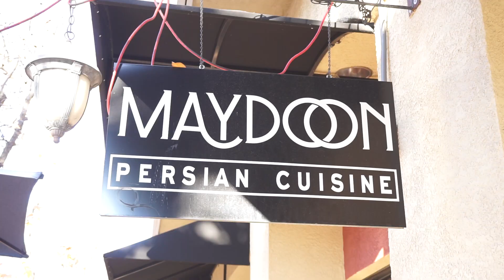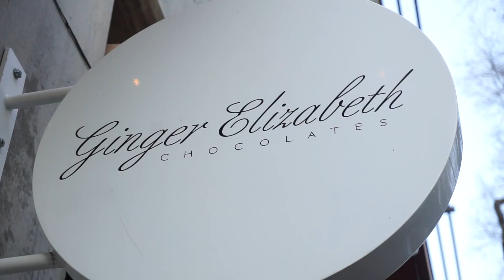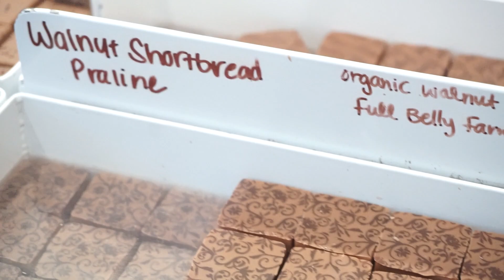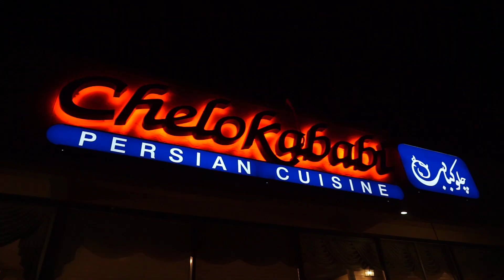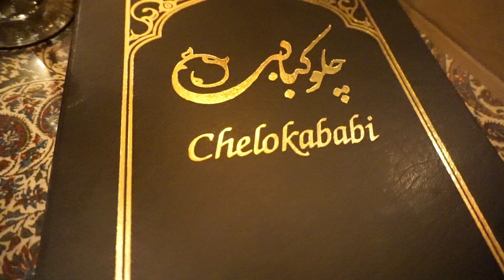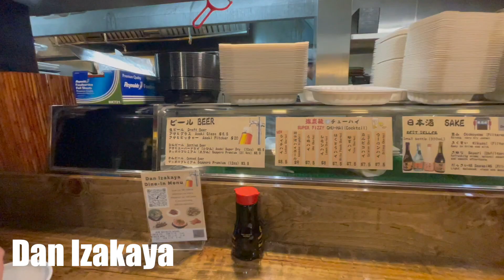😋 Vlog 灣區日常😋 節日濃厚十二月: Sacramento一日遊+豐富的聖誕大餐～其實灣區並不是美食沙漠: 異域風情波斯菜+日本菜+創意韓式料理+各式甜品～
目標：努力爭取4000 public watch hours !! 謝謝支持!!